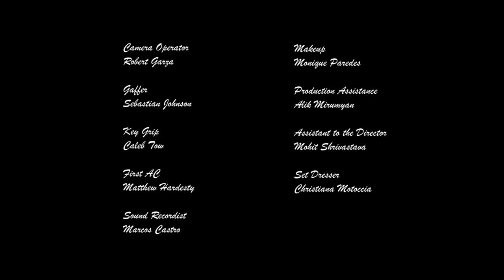The Collector - a scene from Mystic Makers.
Directed By Mojean Aria

Starring Tadé Arzumanian & Beata Borelius

Cinematography by Jon Keng

Edited by Chris Witt

Sound Design by Peter Baweic

The Collector is a thriller with a lot of heart. The story is about a lower class man who has constantly stalked a beautiful girl, he's always envisioned would be the love of his life. After winning the lottery, he found the confidence to be able to approach her which for him meant to kidnap her. Although she has been kept against her will she has in all other senses been treated extremely well. Eventually they grow a strong bond, for him 'its romantic' and for her 'its friendship' and the miscommunication of that deems to have fatal consequences.  The story's theme puts a magnifying glass over the idea that in our modern society with the right amount of money,  anything can be bought.